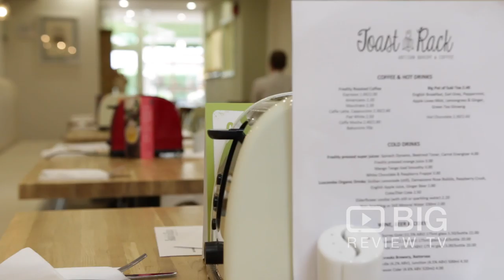Toast Rack, a Bakery and Cafe in London serving Coffee, Cakes, and Pastry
Toast Rack is an artisan bakery, coffee shop and cafe London. They sell naturally leavened sourdough and speciality bread that is baked on site. They also serve delicious breakfasts, lunches and homemade cakes, using organic, locally sourced ingredients wherever possible, alongside triple-certified coffee and loose leaf teas. They are also open Friday evenings for in-house or take away sourdough pizzas from our bread oven and delicious homemade burgers.

Toast Rack
314 Trinity Rd, Wandsworth Common London UK SW18 3RG